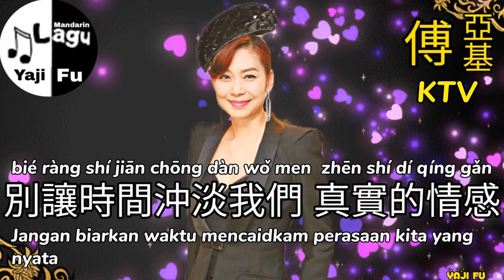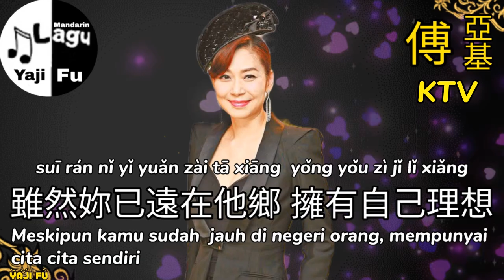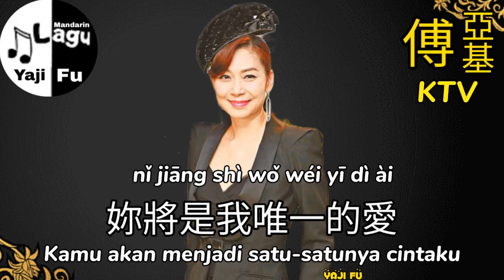Dui Ji Qing Gan - Kuang Mei Yun / Cally Kwong KTV [ 堆積情感 - 鄺美雲 伴奏 ] Lirik & Terjemahan Indo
堆积情感 - 邝美云 / Cally Kwong
堆積情感 - 鄺美雲 / Cally Kwong

我用所有時間來堆積 對妳的思念
只因為妳曾對我說 愛我
別讓時間沖淡我們 真實的情感
雖然相隔遙遠兩地之間
儘管多少風雨我依然在這裡
等待妳給我的消息 想妳
雖然妳已遠在他鄉 擁有自己理想
我用深情期待妳的歸期
堆積所有的情感與關懷
託付夜星飄向妳身旁
癡心的等候沒有怨尤
妳將是我唯一的愛

❤️🎶🎶🎶 Yaji Fu 🎶🎶🎶❤️